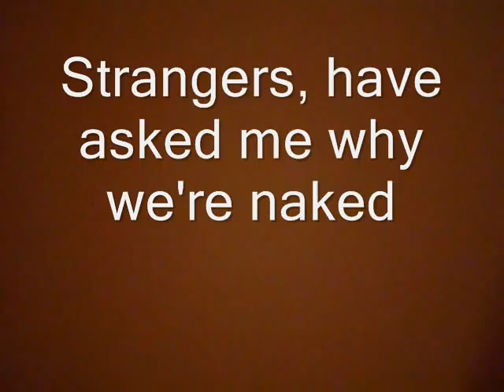All Around The Merry Go-Round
Playing instruments, wearing nothing but socks
=D